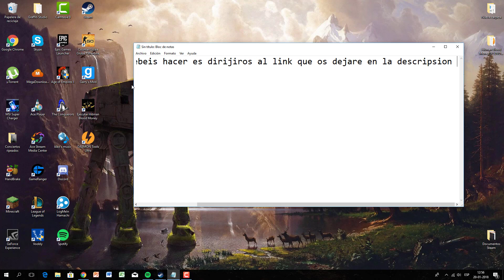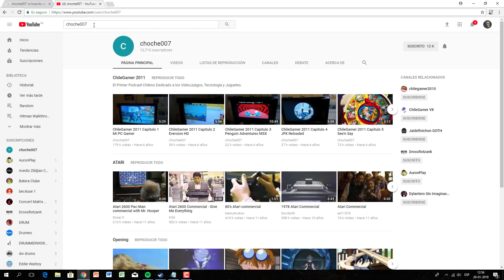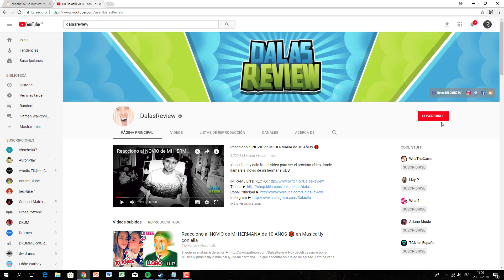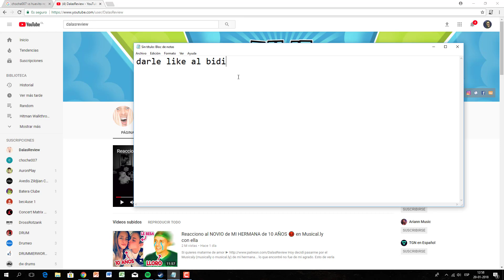como suscribirse a un canal de yutub (resubido)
subo vidio despues de un año xdd